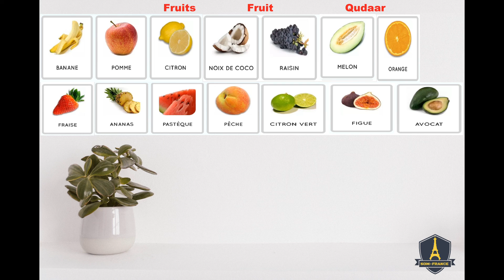luuqada faransiiska ku baro fruits